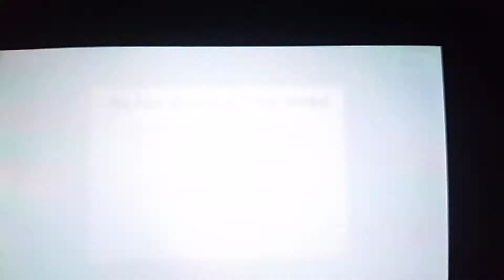Blooper Reel -- Little Alchemist Freakin' Clyde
hi guys in this vid I play some more little alchemist and today we try to defeat Clyde but since it is on the blooper playlist, you can assume we fail